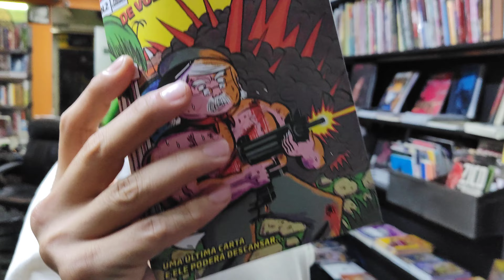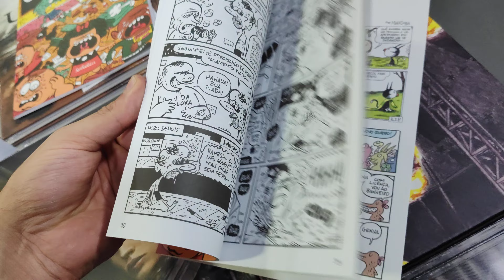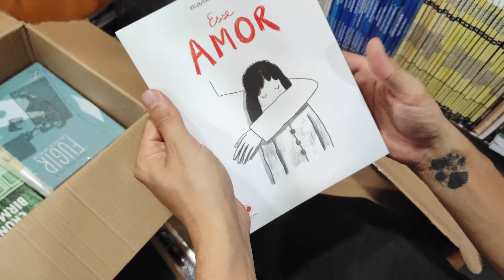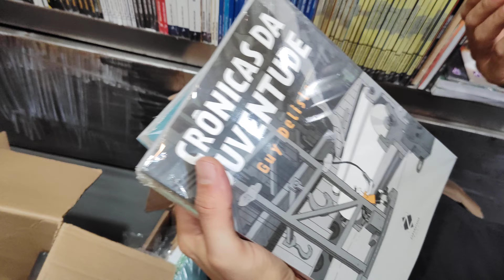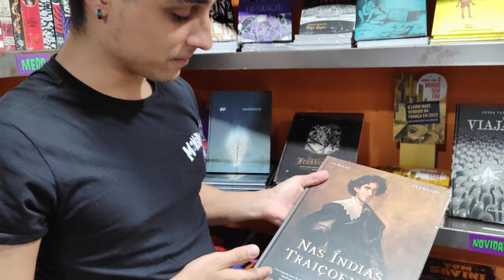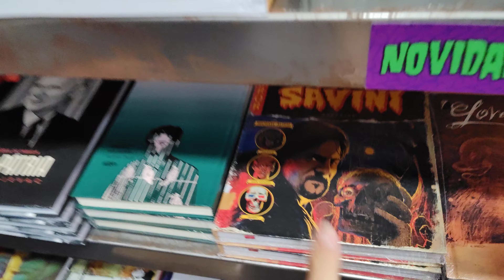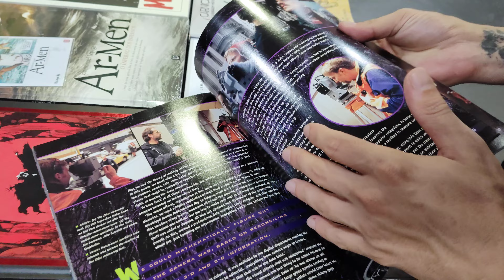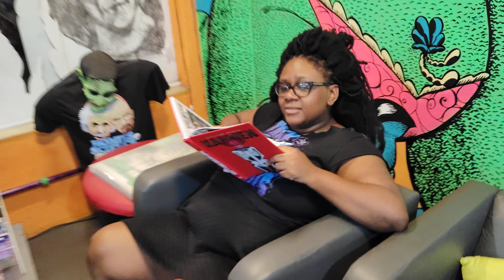Pablo Carranza da Mau Gosto recebe Zarabatana e Nemo!